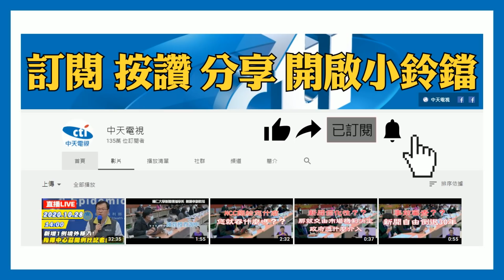20201123中天新聞 秋鬥6萬人怒吼！ 閣揆下台日不遠？ 蘇：部會已回應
秋鬥六萬人上街，訴求錯誤政策要行政首長下台負責，行政院長蘇貞昌被問到，如何回應民意，卻是甩鍋下屬強調各部會已經做出回應，會陸續盤整，民怨四起傳出內閣將改組，23日上午出席活動，蘇貞昌同框被點名接棒的閣揆人選，桃園市長鄭文燦，兩人被問到過程互動不多，在離場路程特別聊幾句。